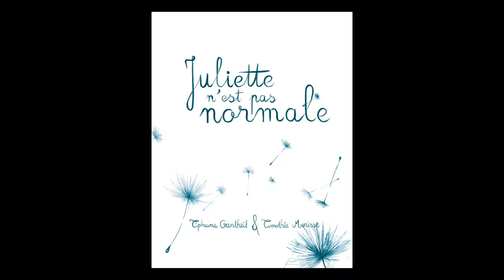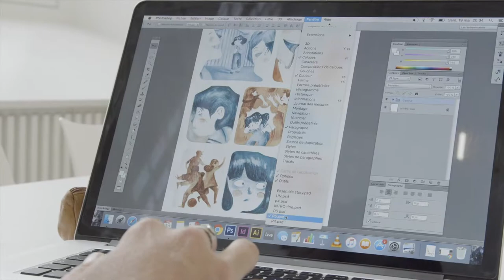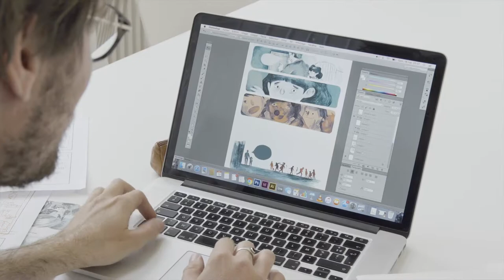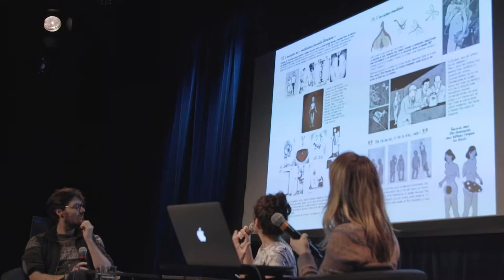Tiphaine Gantheil et Timothée Morisse - Résidence en littérature jeunesse Québec-Aquitaine (2018)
Les auteurs BD Tiphaine Gantheil et Timothée Morisse nous parlent de leur participation au festival Québec BD, de leur projet d'écriture, et plus!

Tiphaine Gantheil et Timothée Morisse sont deux jeunes auteurs BD et illustrateurs résidant en Charente. Ils ont fait leurs armes au sein du collectif Dig! (Digression Imaginaire Généralisée) qu’ils ont cofondé en 2012. Il s’agit d’un laboratoire de création, de recherches de concepts narratifs et d’expérimentations graphiques. Ils publient des albums BD sous forme de revues collaboratives autoéditées.

Durant leur résidence à Québec, ils ont travaillé sur un projet d’album jeunesse illustré intitulé Juliette n’est pas normale!, principalement adressé aux préadolescents. Cet album mélange texte et illustration en couleur. Il s’agit d’une œuvre poétique et juste, axée sur l’importance de la connaissance de soi et l’acceptation de nos singularités.

Réalisation : Marilyn Laflamme